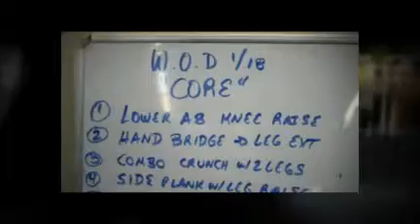Lose Fat, Improve Strength, Posture, Core & Endurance Workout 1/18/11 with Brien Shamp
248A Harbor Blvd, Belmont, 94002. Lose weight, body fat, tone, increase strength, posture and endurance.